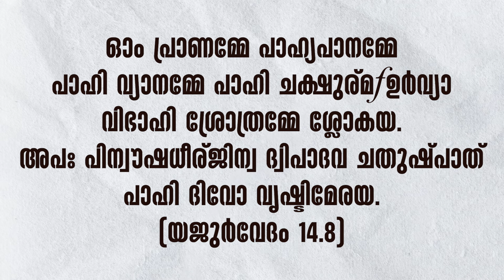മൃതസഞ്ജീവനീ സൂക്തം മന്ത്രം പതിനൊന്ന് | Vedapushpam വേദപുഷ്പം ഭാഗം 148 | ആചാര്യശ്രീ രാജേഷ്‌